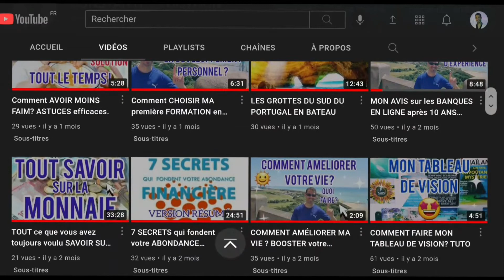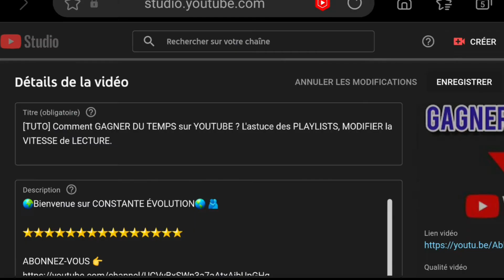Comment ACTIVER les SOUS TITRES en automatique sur YOUTUBE avec mon SMARTPHONE ?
🫂 🌍 Bienvenue sur CONSTANTE ÉVOLUTION 🌎 🫂 ↙️
Je suis Pierre SAINT-BOIS. Ici, je partage tout ce qui me paraît constructif pour que tu deviennes meilleur(e)!😃

Dans cette vidéo spéciale YOUTUBEUR, je t'explique comment activer les sous-titres en automatique sur YOUTUBE avec ton SMARTPHONE.

Grâce à un tutoriel détaillé et un code spécial à mettre dans les tags de tes vidéos.
Je conseille à tous les youtubeur de mettre les sous-titres en automatique sur leurs vidéos. Et de les écrire manuellement pour éviter les erreurs dans la transcription automatique. De cette façon tes Vidéos YOUTUBE pourront être comprises par les sours et les malentendants ! Grâce aux sous-titre youtube. Tes vidéos deviendront virales !

Cette vidéo va te permettre de découvrir :
   Comment ACTIVER les SOUS-TITRES automatiquement SUR ta CHAÎNE YOUTUBE ?
   Comment activer les sous-titres automatiquement sur YOUTUBE avec mon smartphone ?
   Comment activer les sous-titres en automatique sur ma chaîne YOUTUBE ?
   Comment activer les sous-titres en automatique sur mes vidéos YOUTUBE ?
   Comment activer les sous-titres en automatique sur ma chaîne YOUTUBE avec ton SMARTPHONE ?
   Comment activer les sous-titres en automatique sur mes vidéos YOUTUBE avec mon SMARTPHONE ?
   Comment afficher les sous-titres en automatiques sur tes vidéos YOUTUBE ?
   Comment afficher les sous-titres en automatiques sur tes vidéos YOUTUBE avec ton smartphone ?
   Comment afficher les sous-titres automatiquement sur ta chaîne YOUTUBE ?
   Comment faire pour forcer les sous-titres à apparaître automatiquement sur ma chaîne YouTube ?
   Comment forcer les sous-titres à apparaître automatiquement sur tes vidéos YOUTUBE ?
   Comment forcer les sous-titres à apparaître automatiquement sur mes vidéos YOUTUBE ?
   Comment forcer les sous-titres à apparaître sur ma chaîne YOUTUBE ?
   Comment forcer les sous-titres à apparaître automatiquement sur ma chaîne YOUTUBE ?
   Comment faire pour afficher les sous-titres automatiquement dans mes vidéos YouTube ?
   Comment faire pour afficher les sous-titres en automatique dans mes vidéos YouTube ?
   YouTube SOUS-TITRES automatique. Tuto youtubeur.

POUR AVOIR DES PRIMES ET DES RÉDUCTIONS :

Pour regarder YOUTUBE sereinement, et gagner du temps, il vaut mieux supprimer les pubs.
Divise le prix de YOUTUBE PRÉMIUM par 2,76 maintenant 👇🏻
Viens sur eBuyClub gagne 3€ de prime et profite comme moi, toute l'année, de COUPON DE RÉDUCTIONS de 1 à 8,5% chez : Géant casino, Carrefour, Intermaché, Ubereats, Uber, Spotify, Expédia, Darty, Ikea, Fnac, Décathlon, Go Sport, Netflix, Roxy...👇
Si tu veux faire des économies sur tes frais bancaires à l'étranger et gagner de l'argent, je t'invite à découvrir le concept de multibanquarisation
Ici je offre 5 € de réduction sur votre première course Uber.
Je suis passé chez ENGIE et j'économise 60€/an sur ma facture d'électricité.🤑
Je peux te faire gagner 40€ de prime en 5 minutes